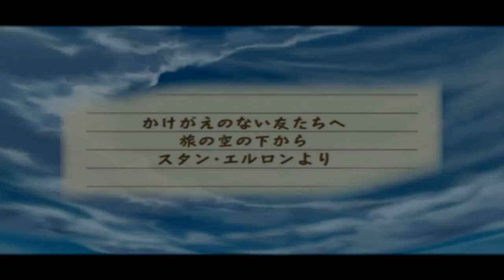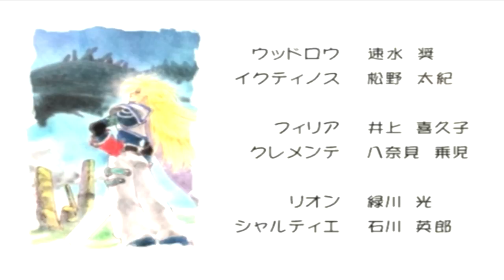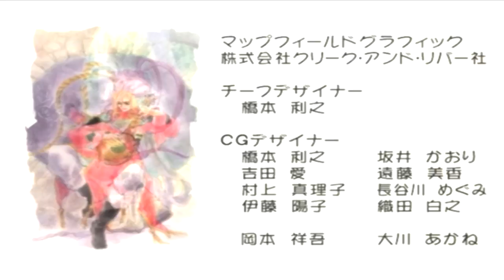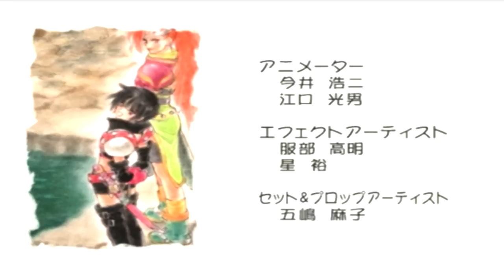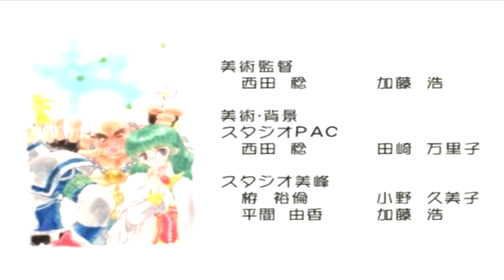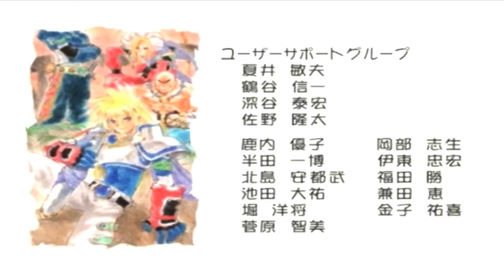テイルズオブデスティニー 運命を解き放つ実況プレイ 30 運命に抗いし者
運命を超えていく。それが俺たちのテイルズオブデスティニーだぜ！ではまた後ほど。

and

STAY DETERMINED !